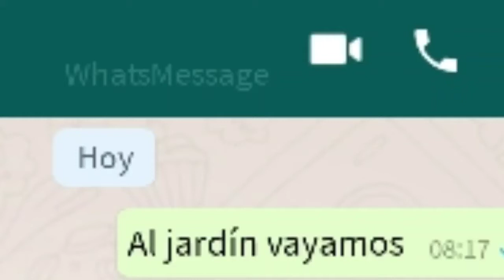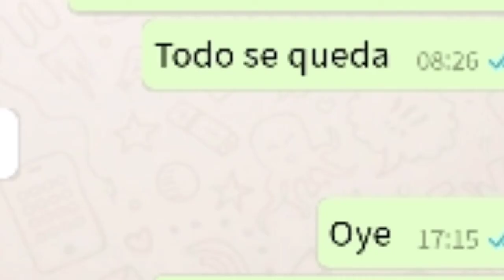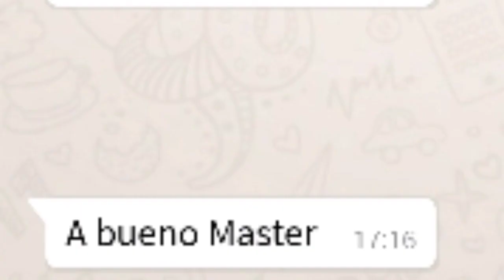BROMA CON LETRA DE CANCIÓN DE HORA DE AVENTURA "TODO SE QUEDA"